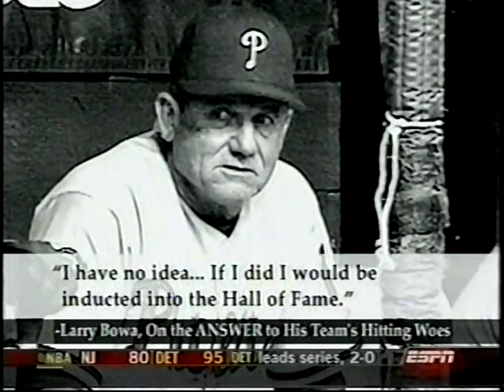2004 MLB Highlights May 7